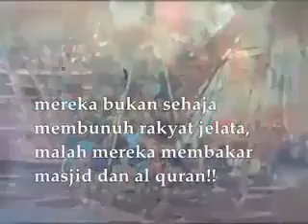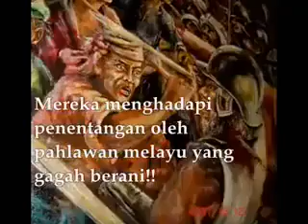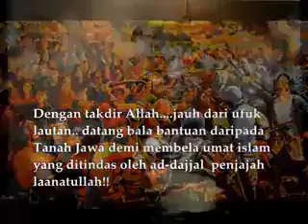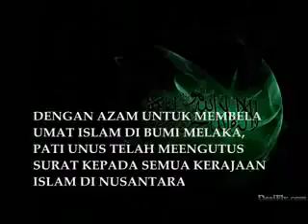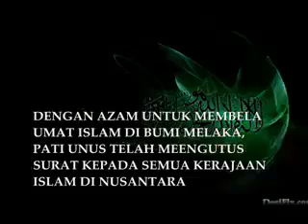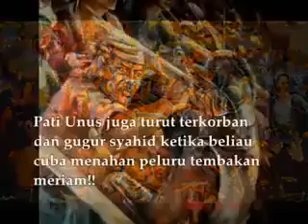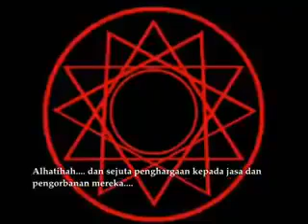Sejarah Perang Melaka melawan Portugis 1511